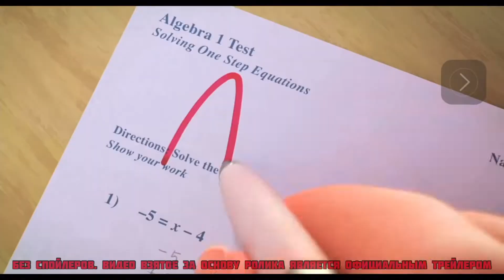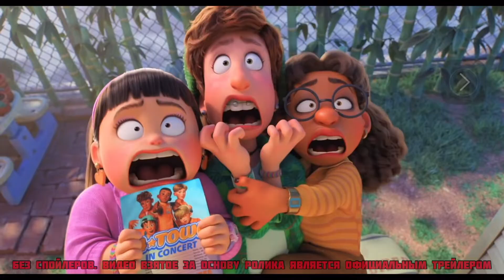«Я КРАСНЕЮ»/ПСИХОЛОГИЧЕСКИЙ РАЗБОР МУЛЬТФИЛЬМА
Психологический разбор мультфильма от студии Pixar